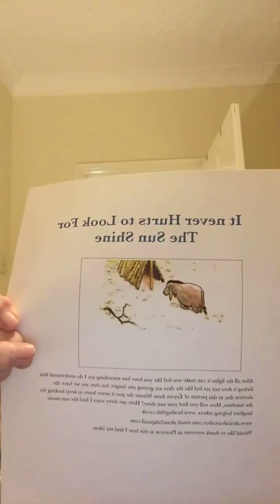Learning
How to change how you think and feel